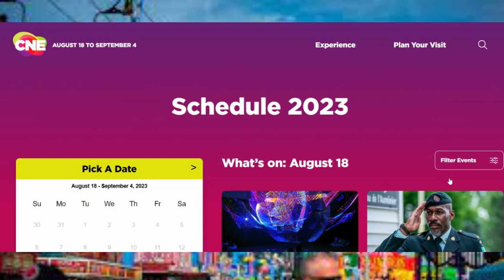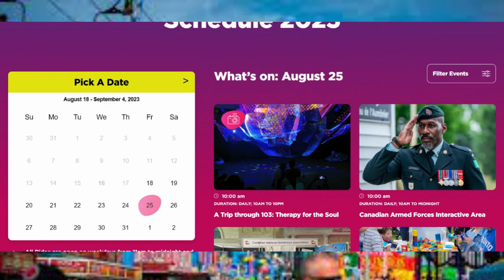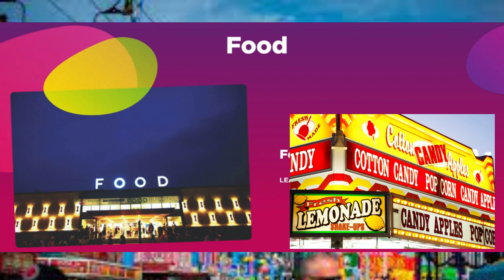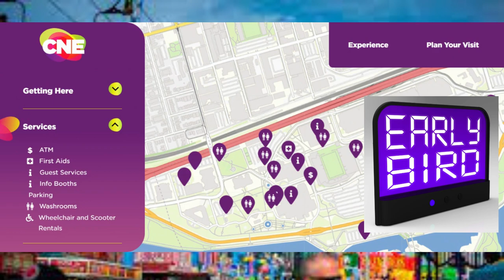CNE 2023 - THE EX - CNE TIPS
LET'S GO TO THE EX - CNE IN TORONTO - CNE TIPS

Watch this video for tons of tips to help you enjoy a wonderful at AT THE EX - CNE IN TORONTO!!! From the food, to the shows, to the planning. be sure to watch to the end for a fabulous secret tip!

Want to know EVERYTHING about making the WORLD CLASS CITY of Toronto your home? Pros & cons of living in Toronto Canada & the GTA?

We get calls & emails everyday from people just like you, looking for help on making their move to Toronto & we absolutely love it.😍 Whether you are moving in 9 or 90 days, call☎, text📝, or email📨 so we can help you make a smooth move to Toronto Canada. 🍁🍁🍁

📅Free Real Estate Consultation - Zoom/FaceTime Call:
(email or text us with preferred dates & times)

Kim Carreiro (Toronto Born & Raised 😊) - REMAX Hall of Fame Recipient
REALTOR®, Remax Realty Enterprises Inc., Brokerage